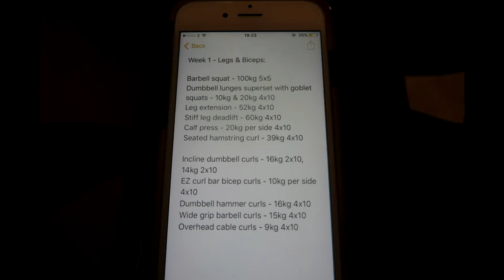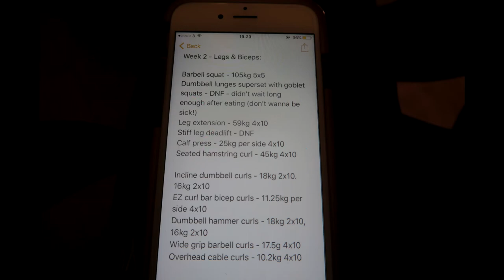Legs & Biceps - Phase 2 | GLUTE BUILDING GAINS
Apologies for a very short video today & no speaking but I'd rather that than no video! Tomorrow there will resume the normal video style! Thanks!